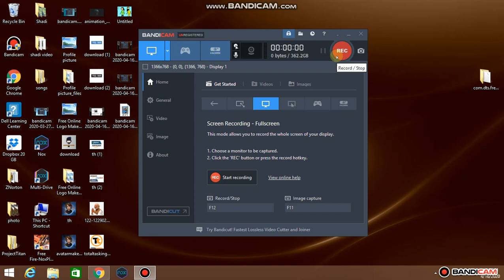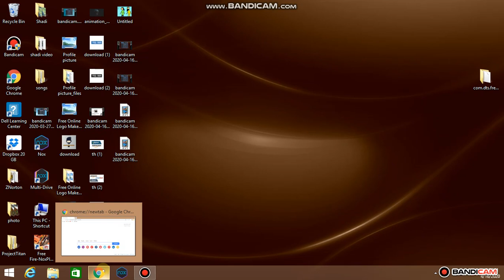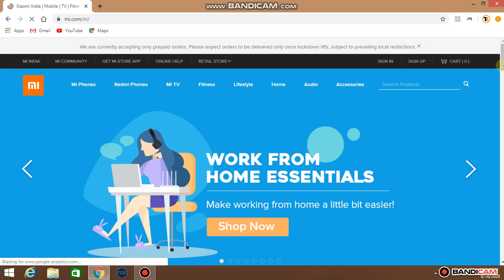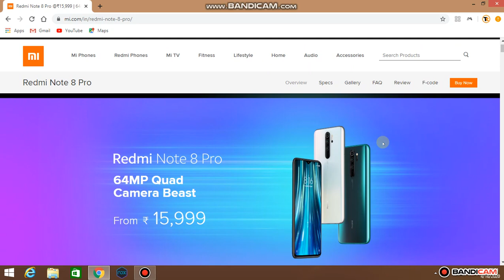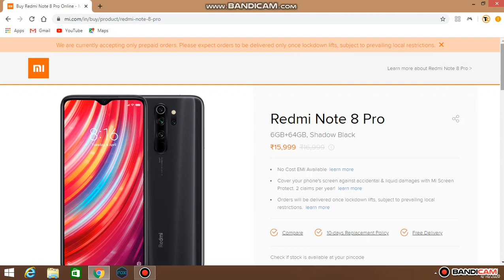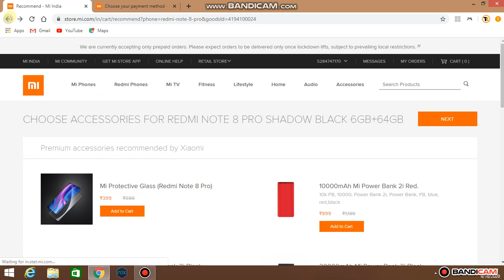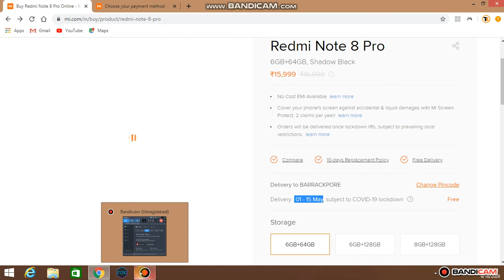HOW TO BUY PHONES DURING LOCKDOWN || LOCKDOWN ME SMARTPHONES KAISE KHARIDE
Hello Guys
Is video me mai aapko bataunga ki lockdown me phones kaise kharide

LINK-MI.COM